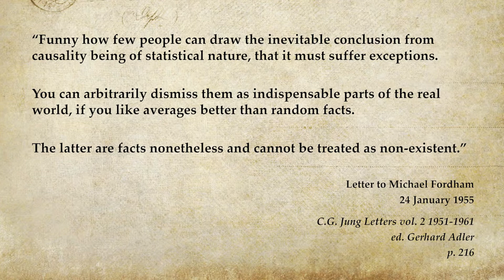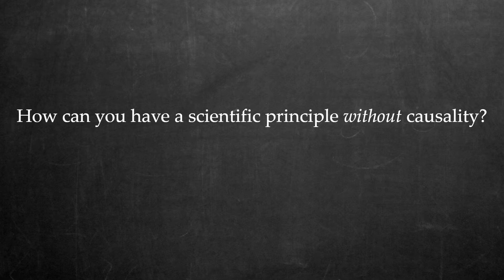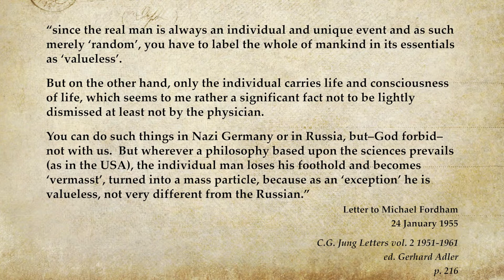Science of Synchronicity: An Overview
New format featuring a green screen and far less run-time!